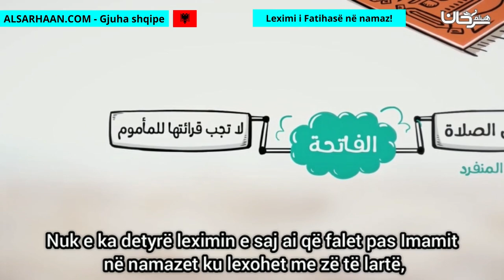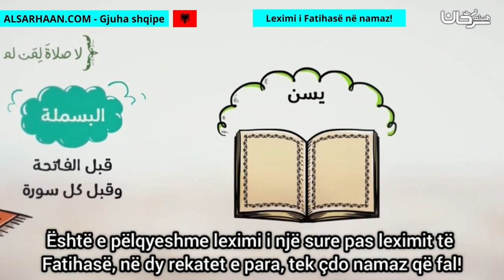Leximi I Fatihasë Në Namaz! قراءة الفاتحة في الصلاة